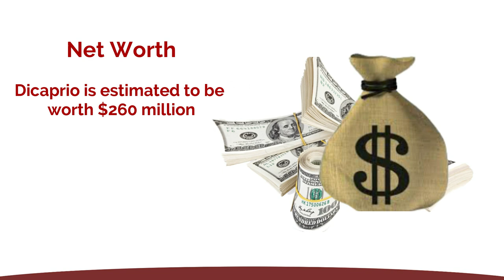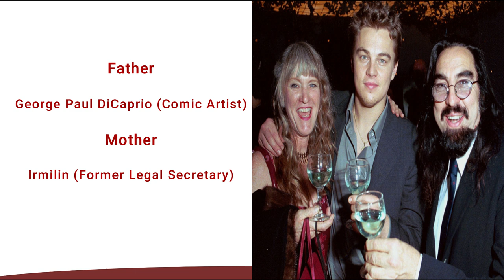Leonardo DiCaprio Lifestyle 2021, Age, Net Worth, Wife, Movies, Height, Family and Biography 2021.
Leonardo Wilhelm DiCaprio was born on 11 November, 1974 in Los Angeles, in California. Leo Dicaprio is the only child of George Dicaprio and Irmelin. When he was still toddler his parents separated and get divorced. Leo Dicaprio is an American film producer, actor and environmentalist and played unconventional roles specifically in period films and biopics. In 2019, his film grossed US$7.2 billion dollars globally and Dicaprio has placed eight times in the annual rankings of the one of the highest paid actors in worldwide.
You may also know regarding Leonardo dicaprio yacht, jet, and plane, house & cars.